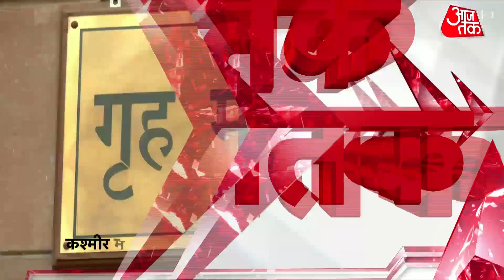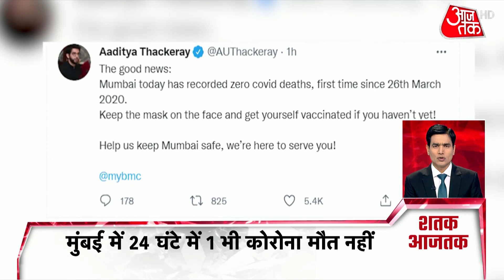T20 World Cup 2021 में India vs Pakistan Match पर हो विचार -Giriraj Singh | Top 100 News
T20 World Cup 2021 India vs Pakistan Match: Union Minister Giriraj Singh said, "In the coming time, the name of Congress will be cleared from the soil of India. In view of the attack on Hindus in Jammu and Kashmir, there is a need to reconsider the match between India and Pakistan which is to be held in the coming days. Relations are not good yet''.